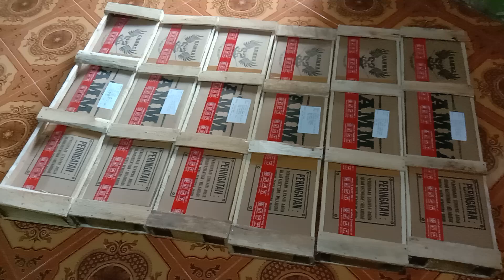Pengiriman akhir bulan ramadhan...untuk tahun ini,,6 paket berangkat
Info penting :
"Pihak Toko GAMMA sport hanya melayani pembelian online,,sistem pembayaran langsung/cash ataupun sistem COD/BAYAR DI TEMPAT,dan Kami Tegaskan untuk para teman2 bediler,,pihak Toko GAMMA sport tidak pernah mengkreditkan suatu senapan,dan sebaiknya waspada untuk para sobat bediler jika ada pihak lain menjual dengan sistem kredit,,ITU SUDAH KAMI PASTIKAN PENIPUAN !!""